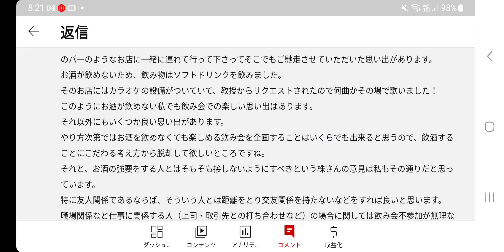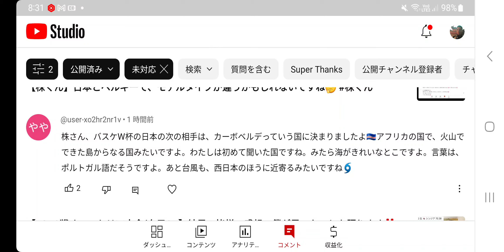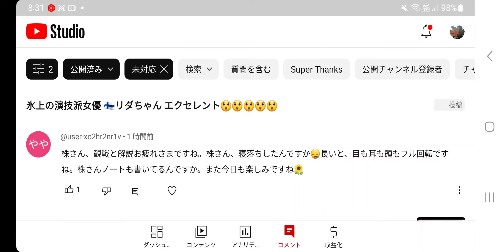【株くん】お酒のイッキ飲みはダメですよ🙅